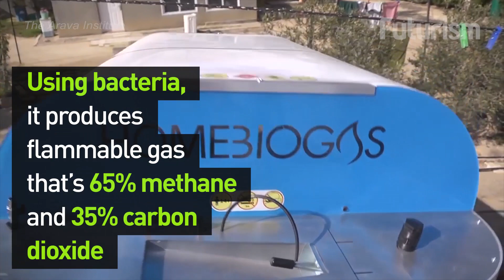You Can Now Make Biogas Right From Your Home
HomeBiogas is a device that turns kitchen waste into cooking gas.